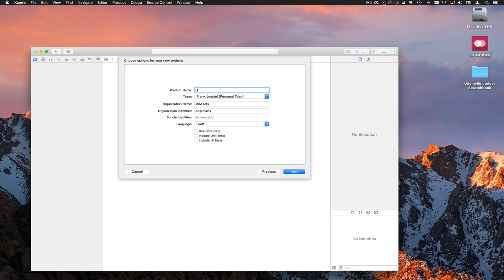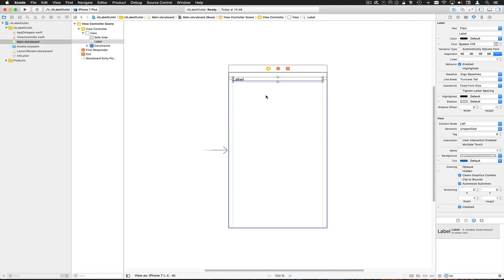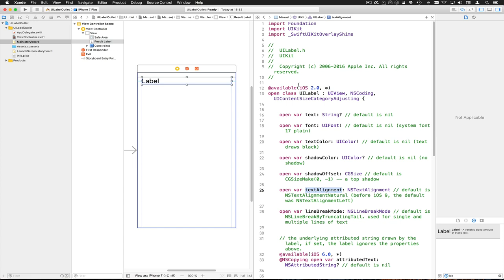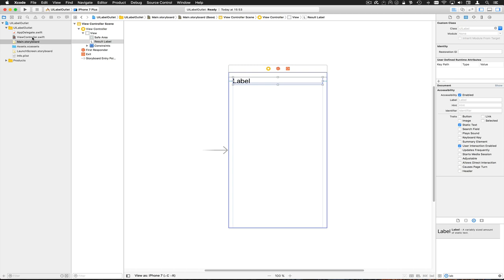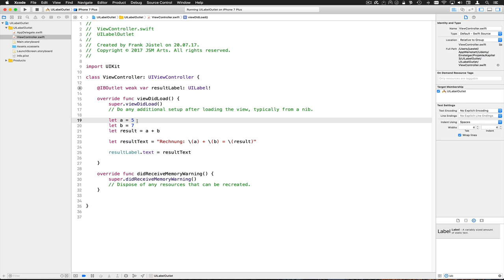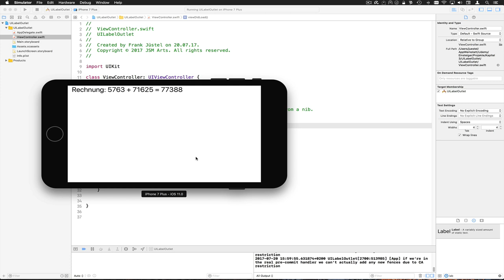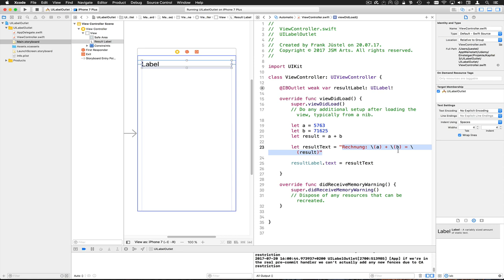UILabelOutlet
Ok, ok, das ist dann eben mal ein etwas dickeres Video, dafür machen wir hier auch tolle Sachen :-) Wir ziehen aus dem Storyboard über CTRL-Drag ein Outlet in den Quelltext, beschreiben die s.g. String-Interpolation und weisen damit einem Label zur Laufzeit das Ergebnis einer höchst komplexen Berechnung zu :-)

--- Impressum ---

61239 Ober-Mörlen

Verantwortlicher Geschäftsführer